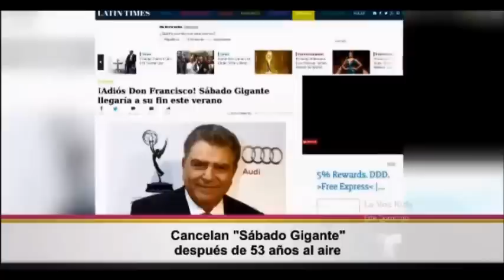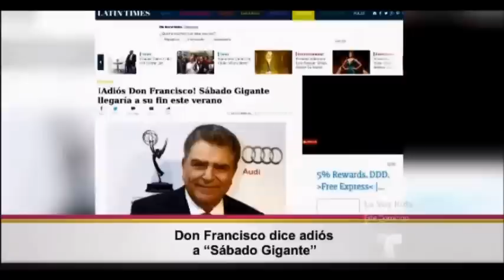Sabado Gigante Termina - Don Francisco Cancelado - Ultimo Programa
‘Sábado Gigante’ Cancelado: Show De Don Francisco Terminará En Septiembre De 2015 El exitoso programa de variedades de Univision, “Sábado Gigante” dejará de transmitirse en este otoño, anunció dicha cadena el viernes. El programa duró 53 años al aire.